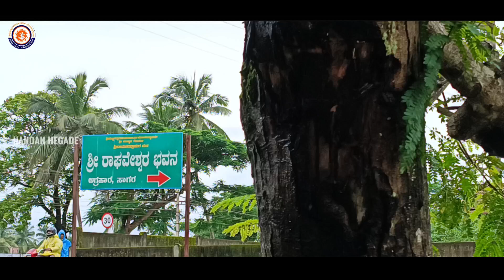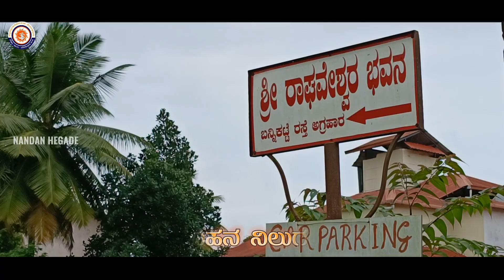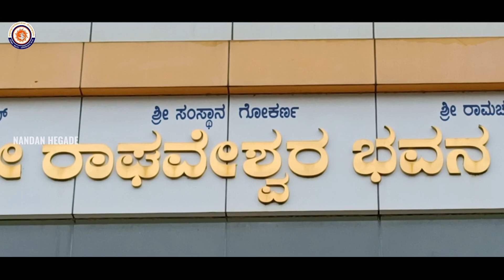Shri Raghaweshwara sabha bhavana | Sagara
ಪ್ರೋತ್ಸಾಹಿಸಿ..
ಕಲಾವಿದರನ್ನು ಬೆಳಸಿ..

Also

ಪ್ರೋತ್ಸಾಹಿಸಿ..

Also